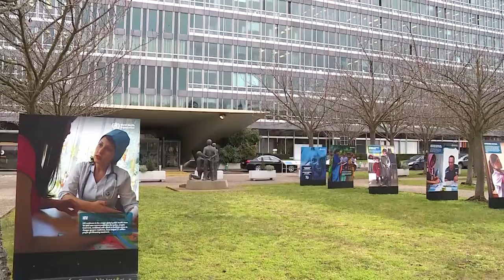CORONA VIRUS WHO 31 01 2020